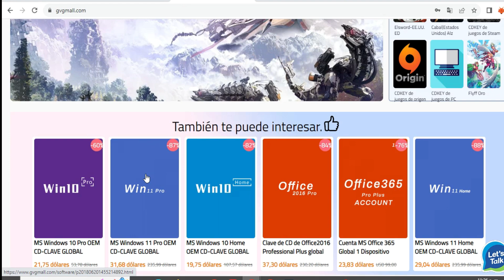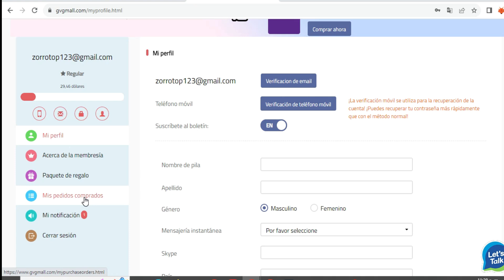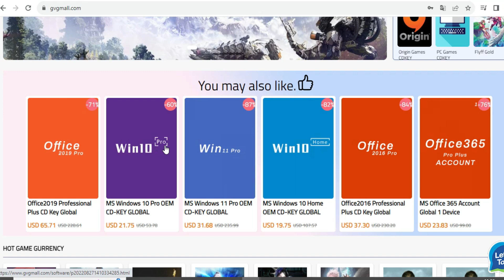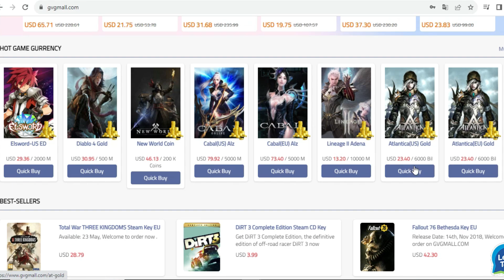¡CLAVES BARATAS EN GVGMALL! / Windows 10 Pro por solo 16 USD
GVGMall  25% código: FOX

¡Mediamz es gestión de talentos y marketing de influencers!